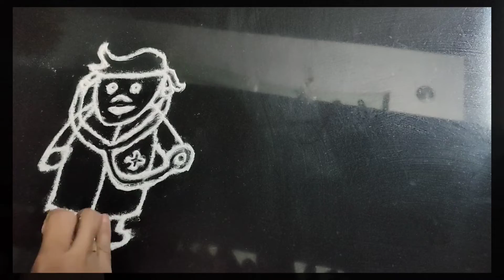Happy Doctor's Day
Wishes